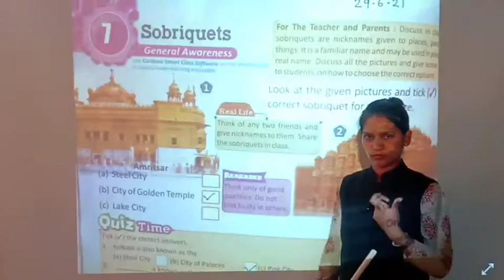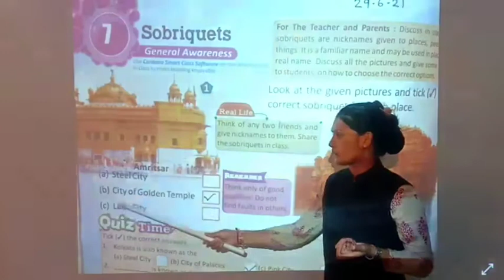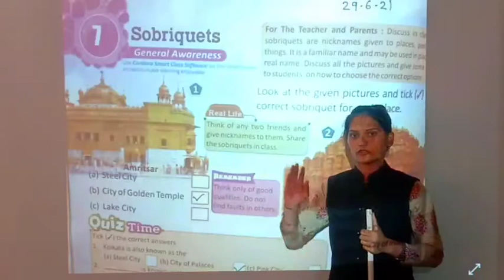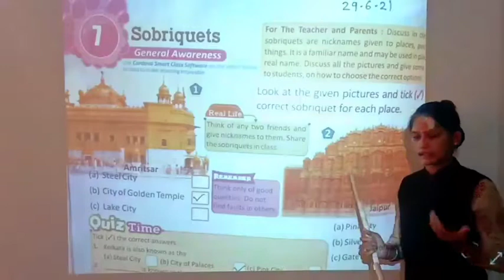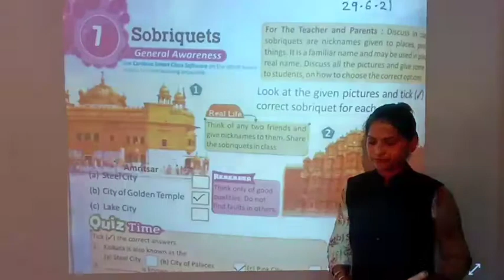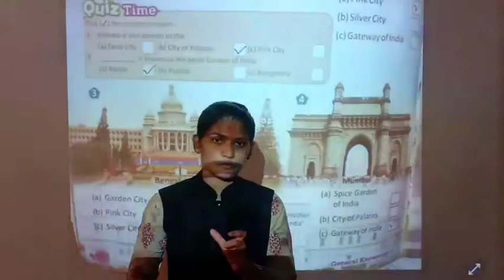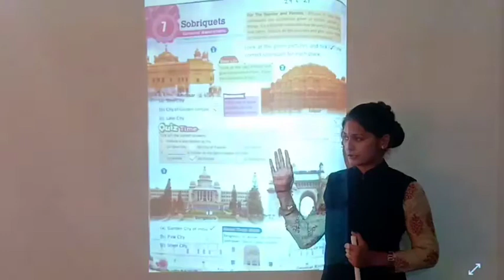TEJAL MA'AM +GK+STD3+CH7